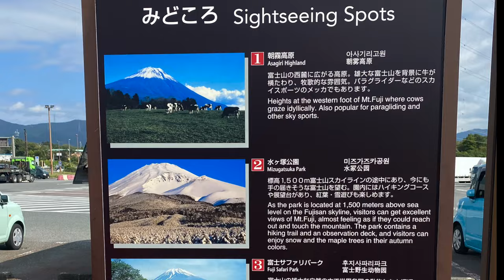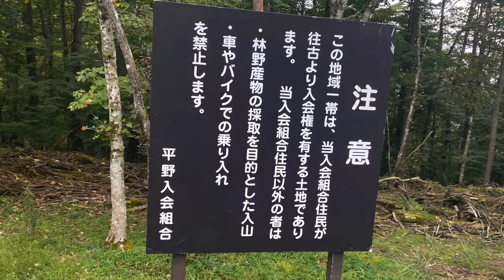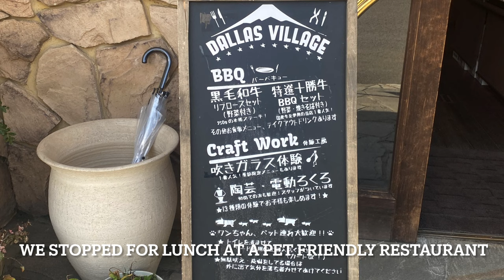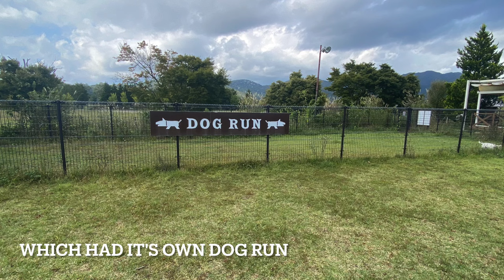Fuji Five Lakes | Cycling around Yamanakako with Cute Westie Dog 富士五湖 |かわいいウェスティ犬と一緒に山中湖をサイクリング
Our first stop of the Fuji Five Lakes was Lake Yamanakako. We hired some bicycles and cycled the 14km route around the lake which took us 1 hour 10 minutes.